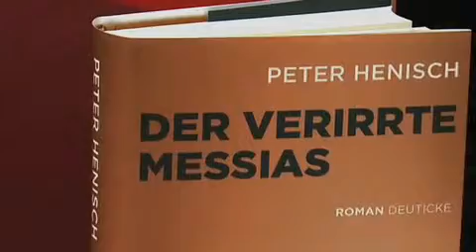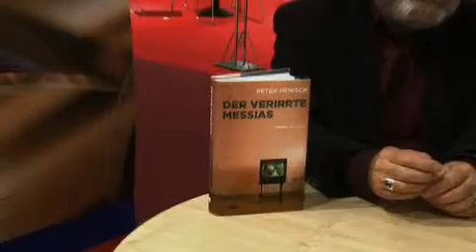17_Literaturfilm-Interview_Peter_Henisch.flv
Interview Peter Henisch